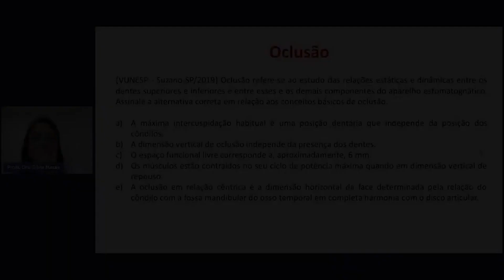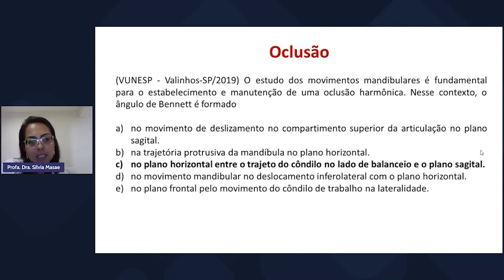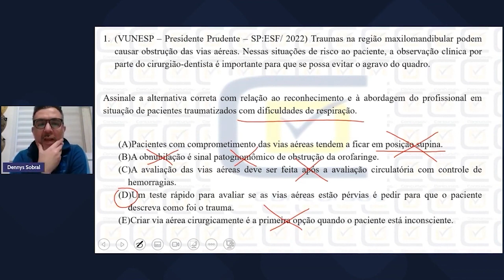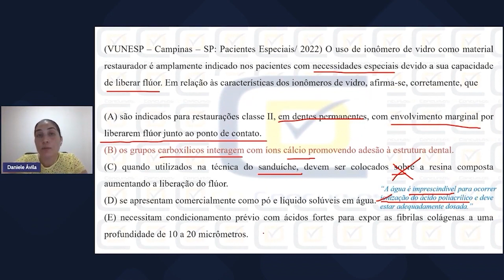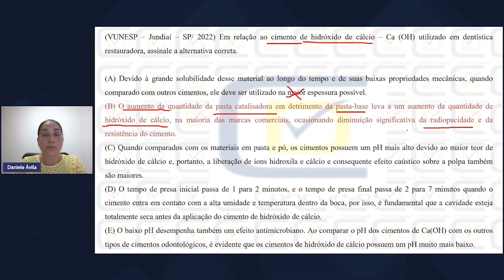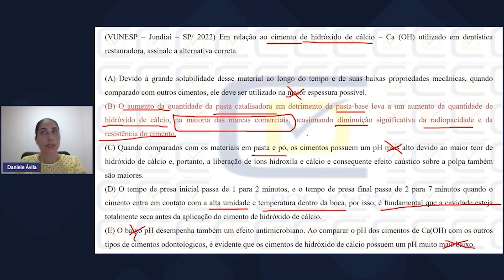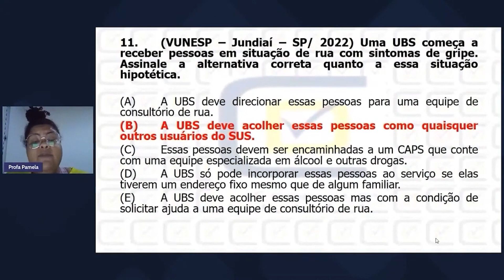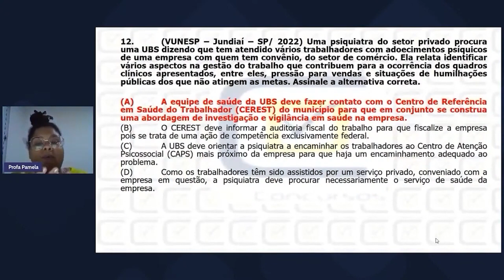QUIZ CD CONCURSOS - VUNESP #43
"Quiz CD Concursos de Odontologia" possui várias questões de diferentes temas que caíram em uma determinada banca ou várias bancas. Desta vez abordaremos a banca Vunesp.

⚠️ Preparatório de Mogi das Cruzes - SP (VUNESP) ⚠️